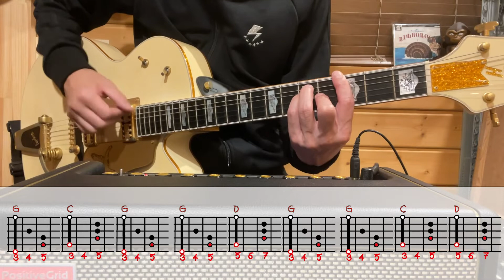ザ・クロマニヨンズ 光線銃 ギターコード覚書